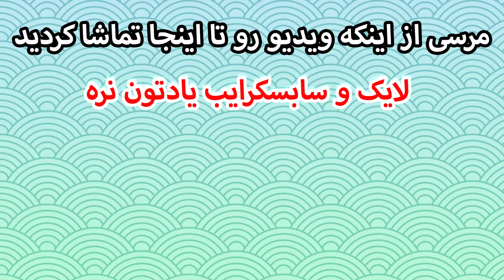آزمایش های شخمی تیک تاک😂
تو این ویدیو رفتیم سراغ آزمایشات تیک تاکی که همه میدونیم چقدر بی استفاده اما جالبن😂

ببینید و بخندید و لذت ببرید😘

این ویدیو رو واسه دوستاتم بفرست تا اونا هم بخندن😘

حتما بقیه ویدیو هامون رو هم ببینید❤

ممنون از اینکه ویدیو هامون رو می بینید و لایک میکنید💓

 با سابسکرایب کردن به ما دریایی از انرژی رو می دید😍😍